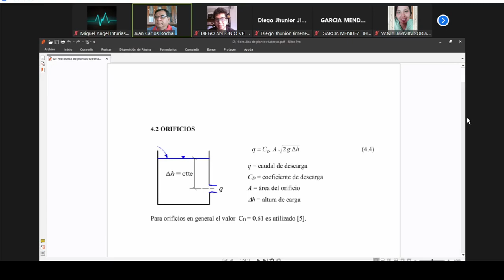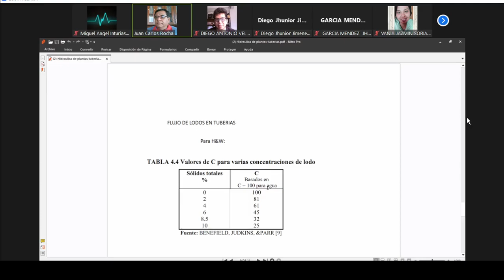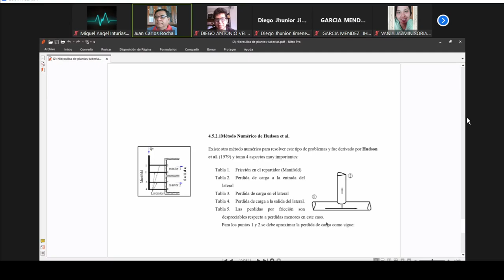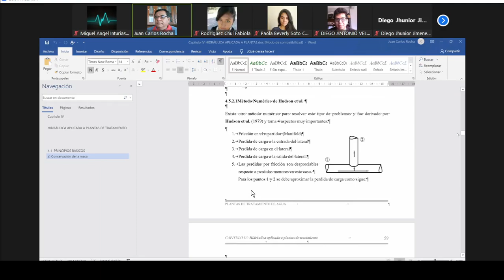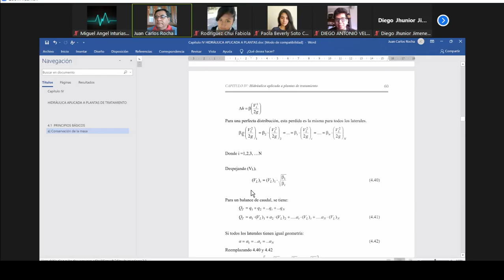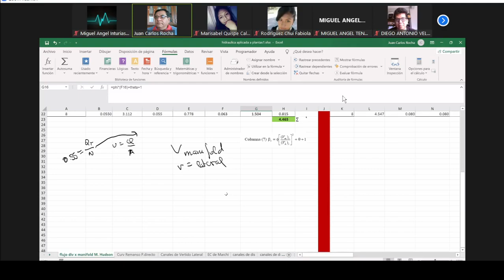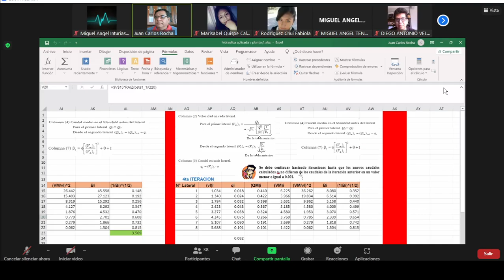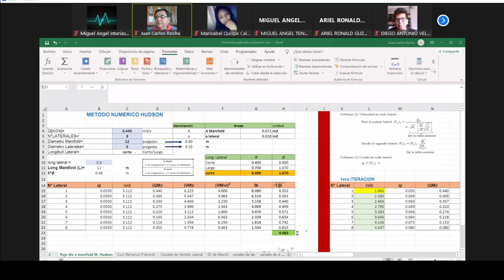9 PLANTAS DE PURIFICACION A.P. Orificios - Flujo dividido por Manifold - Mét. numérico de M. Hudson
GESTION II-2021 ING. CIVIL UMSS
FECHA: 05/OCT 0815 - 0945 am